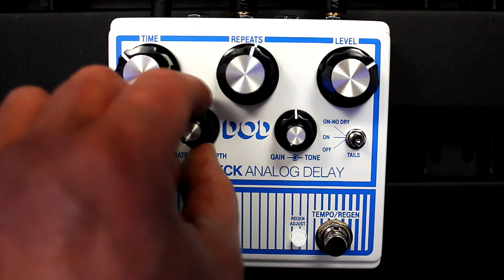DOD Rubberneck Analog Delay - Review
DOD Rubberneck Analog Delay getestet von mit einer Framus Teambuilt Idolmaker an einem Randall Thrasher 50 mit HESU V212BK-B Cabinet loaded with HESU Demon speakers, mikrofoniert mit einem Beyerdynamic M69 TG.